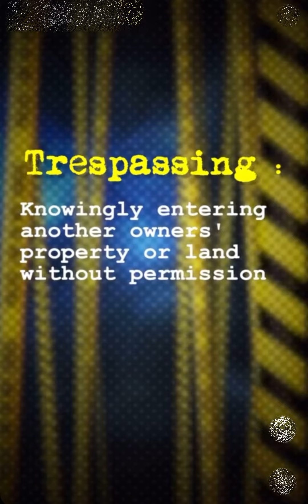Man Loses it After Failing to Outsmart Cops